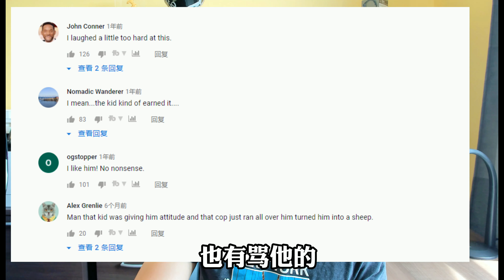康涅狄格州警詧交通執法中發怒踩碎司機大麻容器 | Connecticut State Trooper Loses His Temper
這個警詧名叫馬修·斯皮納，是美國康涅狄格州的一個州立警詧，州立警詧叫State Trooper.主要是負責執行州的法律和高速上違規或者是需要幫助的人。斯皮納警官已經在康州的州立警察局工作了接近20年了，所以他還有14個月就要退休了。

警詧這個工作精神壓力是非常大的，每次出警或者交通執法精神都要高被集中，為了安全考慮。並且警詧經常遭遇過比較驚險的案子，長年累月的下來，會對精神造成一定上的創傷還有壓力。這個壓力久而久之不一定在什麼時候就爆發出來。我相信斯皮納警官的這個爆發就於此有關。

相關鏈接：

美国警察错把手枪当成泰瑟枪（电击枪）误杀黑人青年 一个悲剧本可以避免|

現實版絕命毒師 美國警察被毒販殘忍槍殺 | 警察與毒販槍戰 最終絕地反擊

被美國警用辣椒噴霧擊中是什麼體驗？|辣椒噴霧的介紹和使用體驗|辣椒噴霧的辣度有多少？

美國警察執法中使用辣椒噴霧 結果卻被辣椒噴霧“反殺” | 辣椒噴霧別名“態度矯正器” 果然名不虛傳